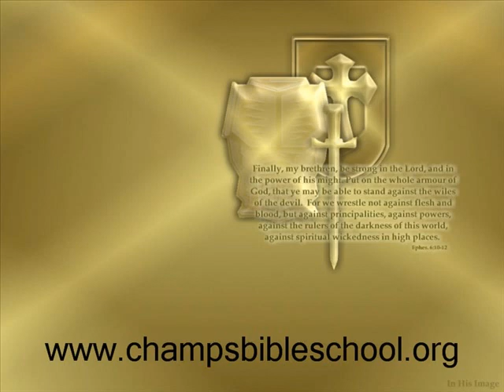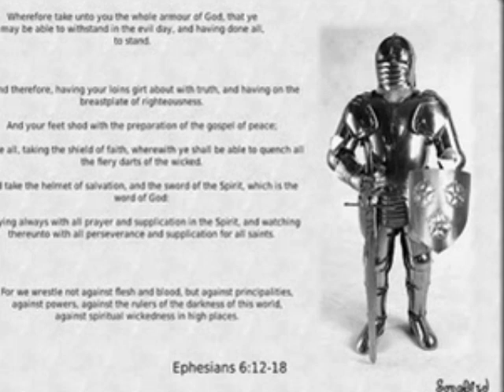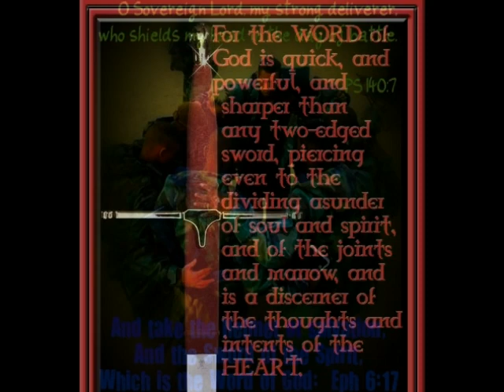Spiritual Warfare 2 : Put on the whole amour of God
This is a discussion of Spiritual warfare basics from Ephesians 6 Chapter and verses 6:10-20